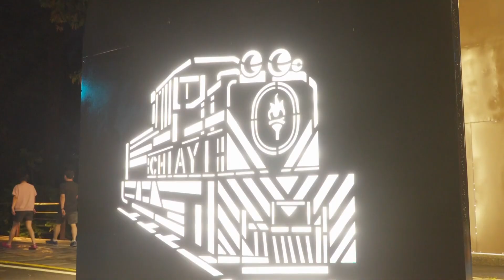世新新聞 蘭井街人本環境實驗 市政府結合「嘉義美物圖鑑」打造共享空間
113年10月26日 (六) 世新新聞

蘭井街人本環境實驗 市政府結合「嘉義美物圖鑑」打造共享空間

為帶動街區活力、落實人本環境，嘉義市政府都市發展處結合「嘉義美物圖鑑」於蘭井街舉辦人本環境街道快閃體驗，選定「三哥肉乾」店前打造共享空間，透過實驗的方式向民眾溝通街區人本環境的想像與願景，活動10月19日開箱後不僅讓三哥肉乾業者大表驚豔，且因早晚氣氛不同，日夜均吸引許多民眾前往體驗拍照打卡。